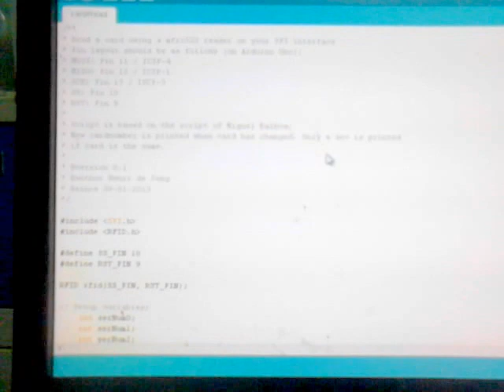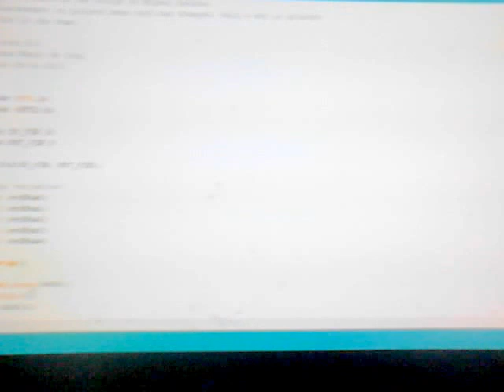Arduino with RFID RC522A Easy